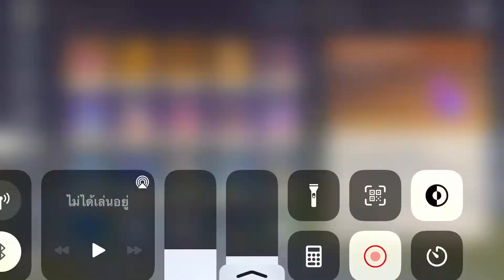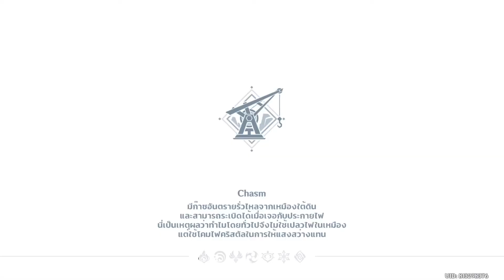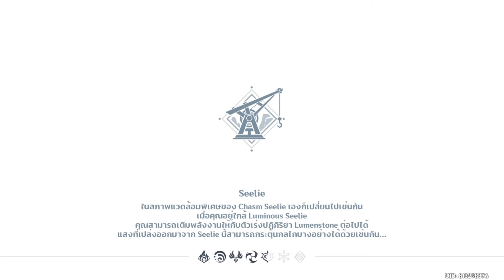จดหมายแนะนำจากสถาบัน